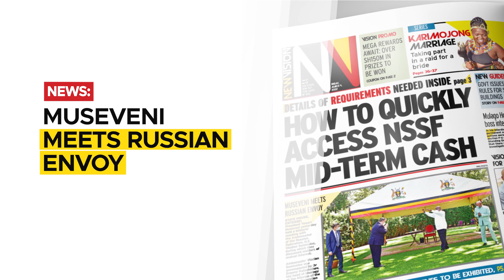In The New Vision March 04, 2022